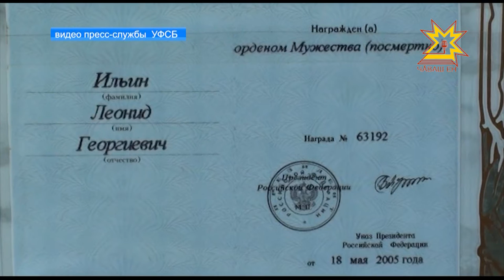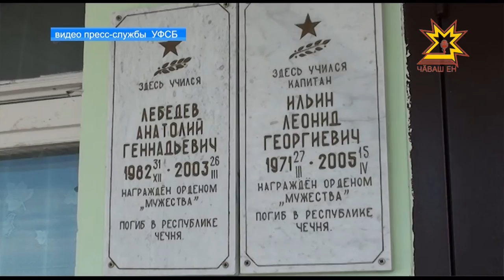Лыжня Памяти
В двенадцатый раз на базе Анат-Кинярской средней общеобразовательной школы Чебоксарского района прошли соревнования по лыжным гонкам памяти выпускников учебного заведения – капитана ФСБ России Леонида Ильина и рядового Российской армии Анатолия Лебедева. В этом году на старт вышли более 100 лыжников в двенадцати возрастных группах.